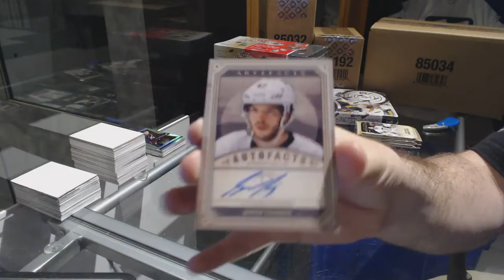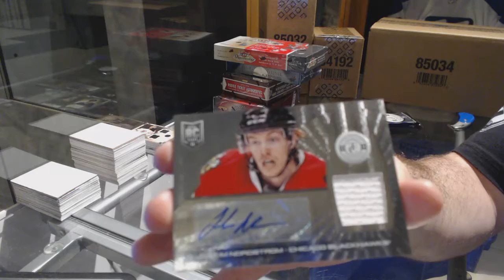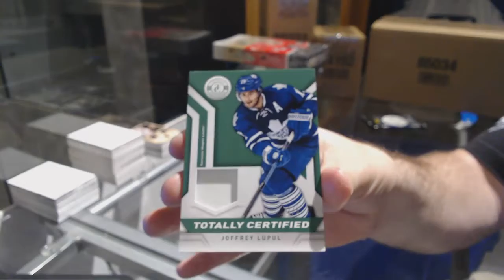13-14 Upper Deck Artifacts & 13-14 Panini Totally Certified Hockey Box Break - C&C GB #7573